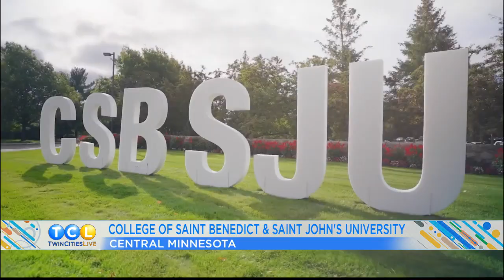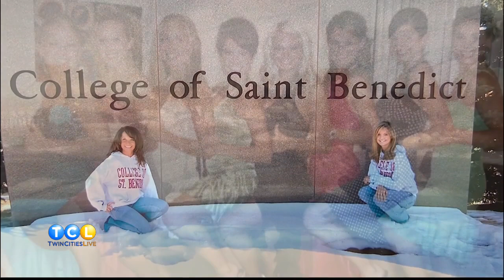Kristin returns to her alma mater, the College of St. Benedict -Sponsored by Saint John's University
Reporter Kristin Haubrich returned to her alma mater, the College of Saint Benedict, along with Saint John’s University, to see what has changed since she graduated!